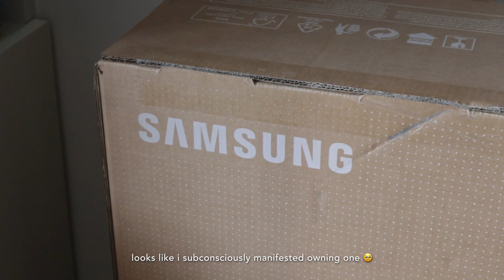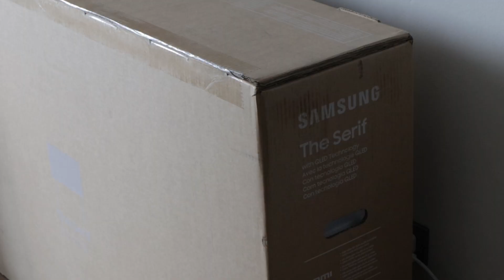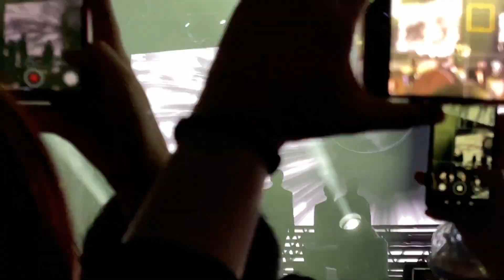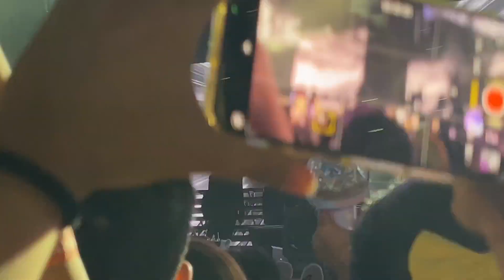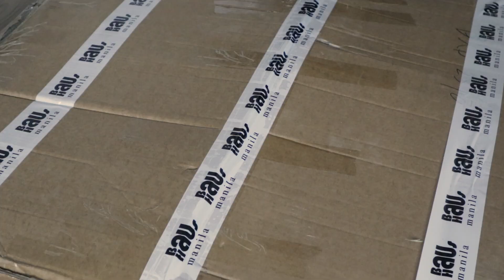living in the philippines 🇵🇭 · be the sun in manila & bulacan, getting my dream tv samsung the serif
2022 backlog — final moments of my 2022! from interior updates to two seventeen concerts 💎🫶🏻

☁️ follow keith as she documents her life in the philippines — living and working as a freelance creative in her condo; inspired by her favorite coffee shops in seoul, this 24sqm condo reflects its owner's love for coffee, home interior, and slow living